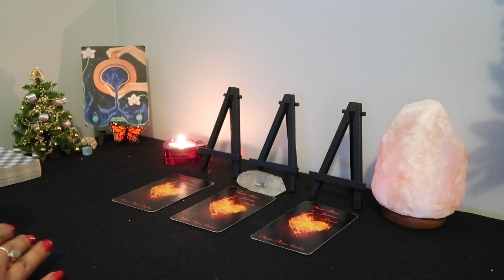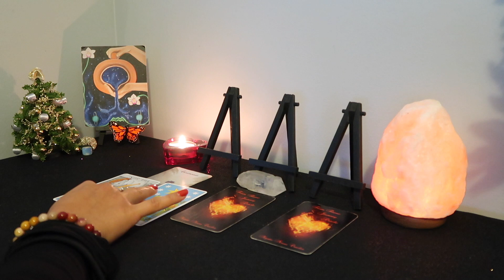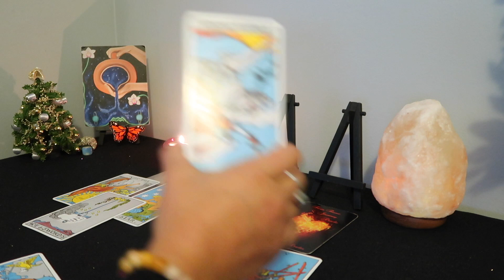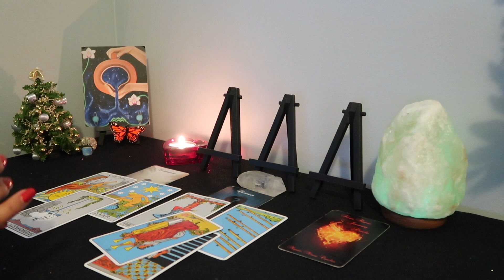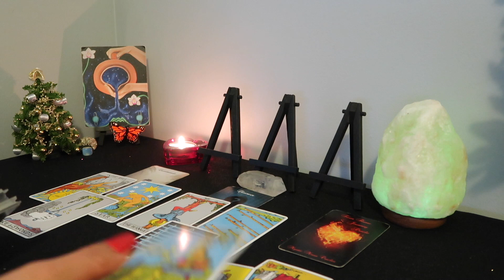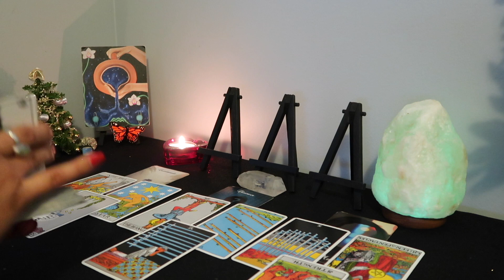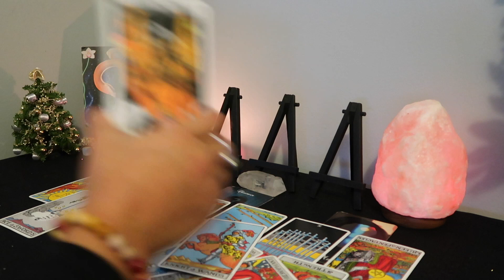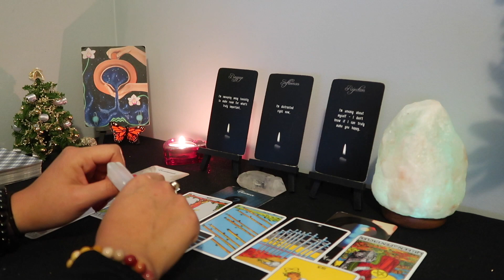AQUARIUS ♒️ They Are Obersving You Very Closely… 👁️❤️ December 2022 Tarot 🦋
Hello! I am an intuitive reader, please keep in mind this may or may not resonate. Don't forget to check your sun, moon, rising and venus sign. I am currently not doing personal readings. I really appreciate your love and support ❤️

                 ~Tarot/Oracle Decks~
78 Arcanum Tarot Card Games (Walmart - $13.17)
Messages of Love (Etsy - $29.99)
The Hidden Truth Oracle (Amazon - $29.00)
The Rider Tarot Deck (Amazon - $12.90)